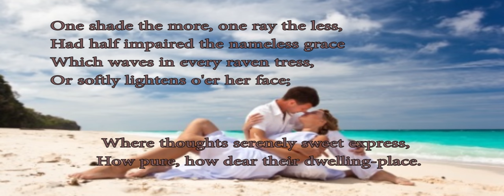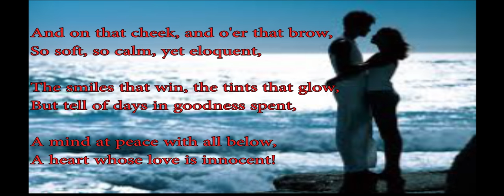George Gordon Byron - She walks in beauty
Love lyrics
Authors of the most beautiful verses of love poetry.